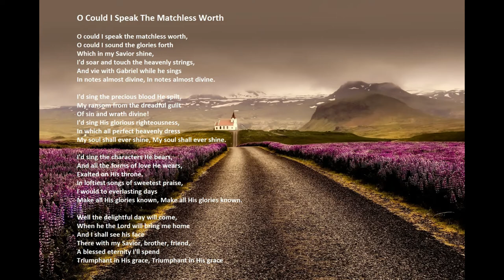"O Could I Speak The Matchless Worth" with lyrics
"O Could I Speak The Matchless Worth", by Acapeldridge.

Isaiah 55:11: